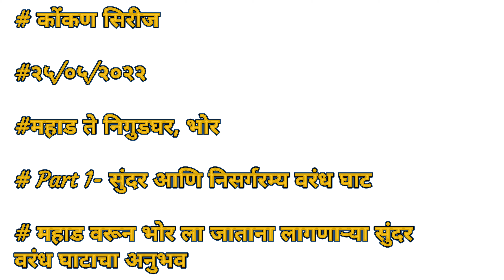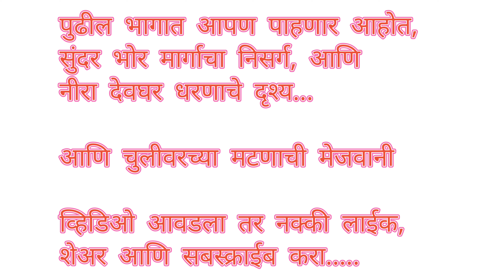निसर्गाचे सुंदर दर्शन घडवणारा वरंध घाट / कोकणाला पुण्याकडे जोडणारा मार्ग / महाड ते भोर / भाग १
सुंदर आणि निसर्गरम्य असा वरंध घाट / महाड ते पुणे मार्ग / वरंध मार्ग / महाड ते पुणे मार्ग पर्याय / Varandh ghat current situation / कोंकण / भोर / पुणे / सहयाद्री पर्वतरांगा / Mahad To Pune route